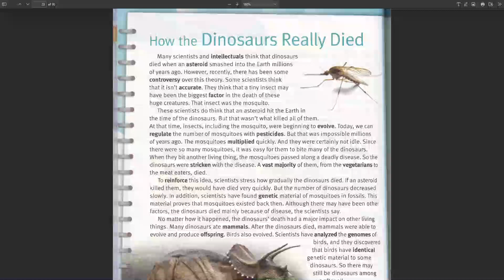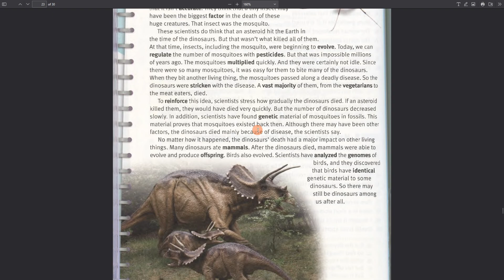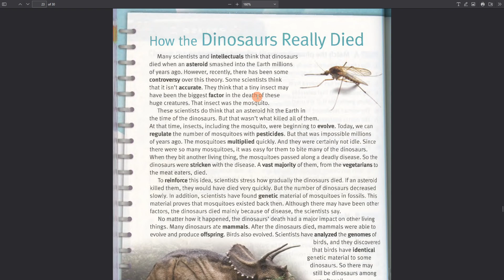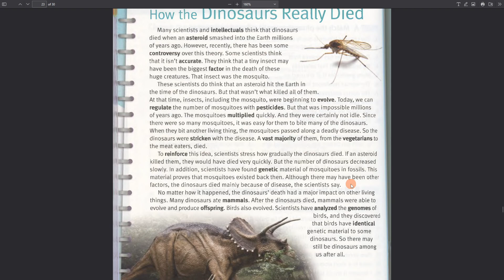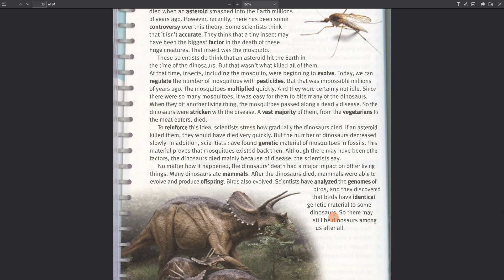How Dinosaurs Really Died | 23 | Story Club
All Books
Paul Nation
4000 Essential English Words

Book Four
1 ~ 30

4000 essential English words is a six-book series that is designed to focus on practical high-frequency words to enhance the vocabulary of learners from high beginner to advanced levels. The series present a variety of words that cover a large percentage of the words that can be found in many spoken of written texts. Thus, after mastering these target words, learners will be able to fully understand vocabulary items when they encounter them in written and spoken form. Each unit present twenty words which are defined and used in sample sentences.